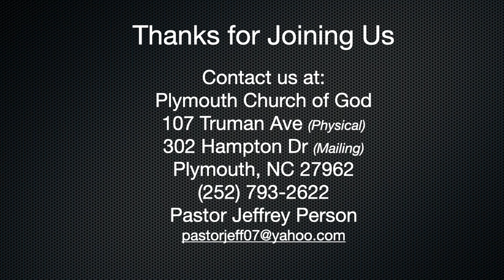Conviction: God's Call to Come Home - Season 1 Episode 12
In this 12th episode of Wednesday Reflections, Pastor Jeff's wonderful wife, LaDonna shares the beautiful story of redemption found in Luke 15.  Conviction: God's Call to Come Home.